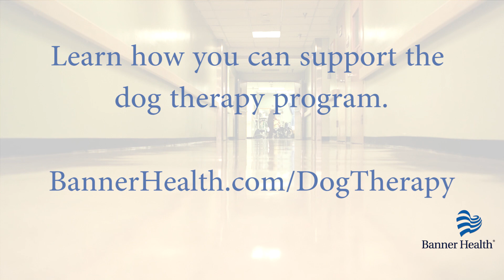The Healing Power of Dogs at Banner Health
Jeffrey and his fiancée, Kathryn, were involved in a horrific house fire in the summer of 2015. Reeling under the trauma, they came to Banner – University Medical Center for treatment. Hear Jeffrey describe how dog therapy is helping them heal in a powerful way.